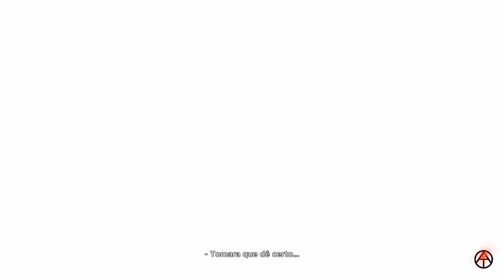Detroit become human- Vale a pena platinar?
Obrigado a todos ate++ Abraço